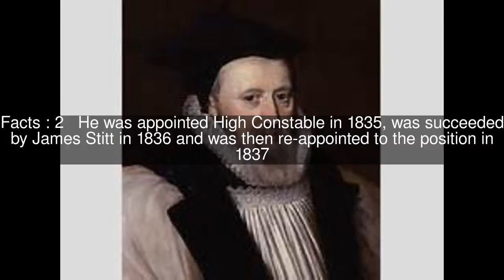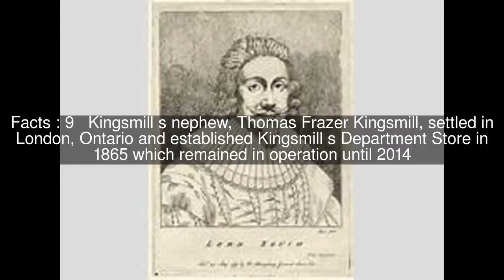George Kingsmill Top #9 Facts